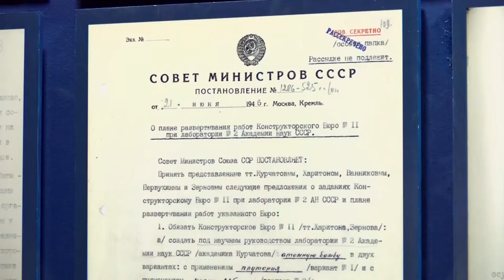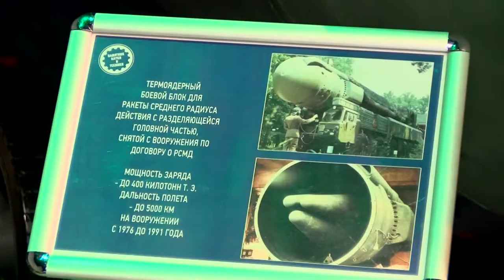Нижегородское Заксобрание в Сарове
Депутаты и сотрудники аппарата Законодательного собрания Нижегородской области посетили наш город.